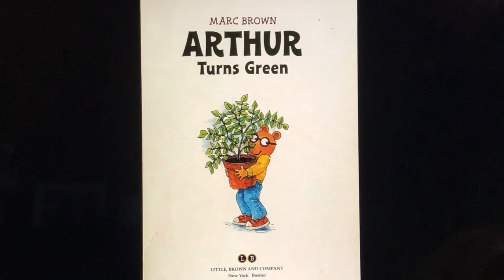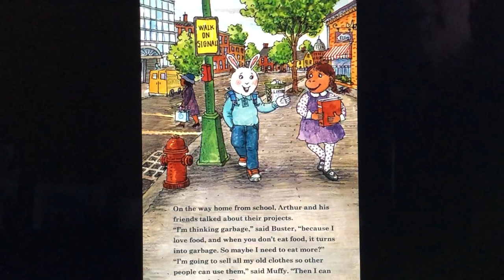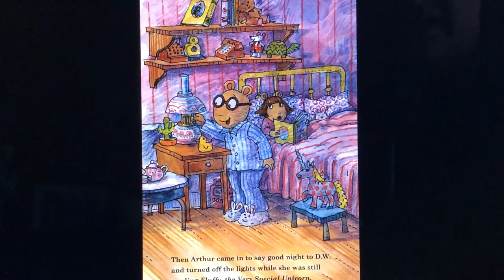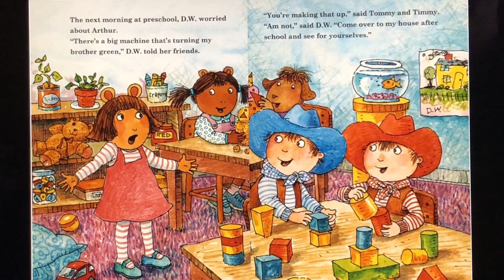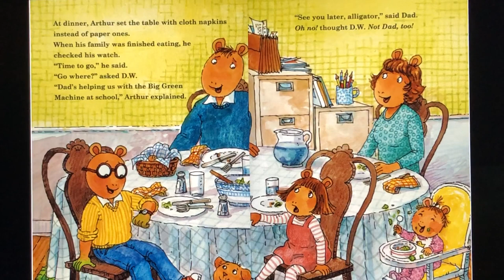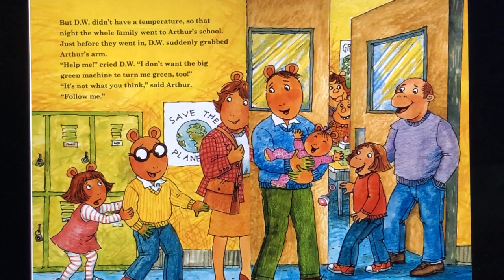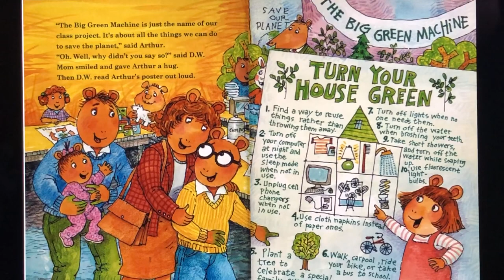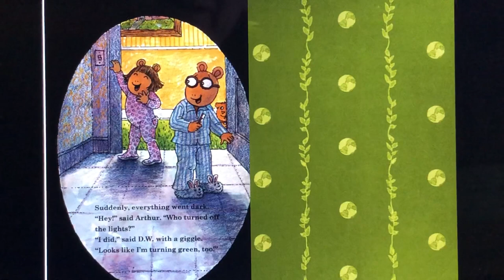Arthur Turns Green | read aloud | children's book | Marc Brown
"Arthur Turns Green" is a read aloud children's book with the pictures and text on screen. Marc Brown's story is perfect for Earth Day.

In the future we release at least 1 picture book reading 3 times a week, a bible chapter on Sunday, and a chapter book about twice a month.